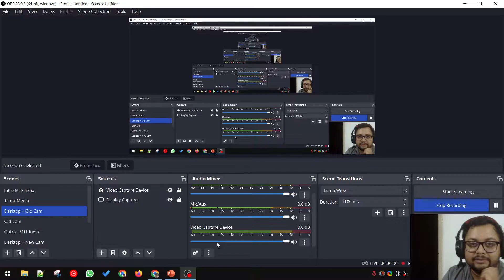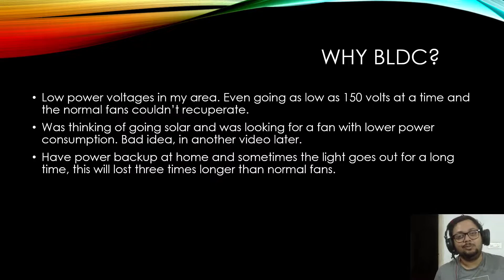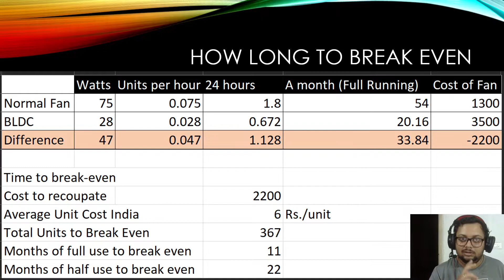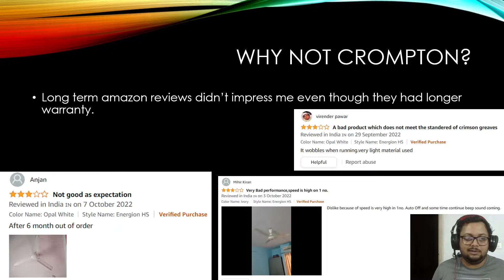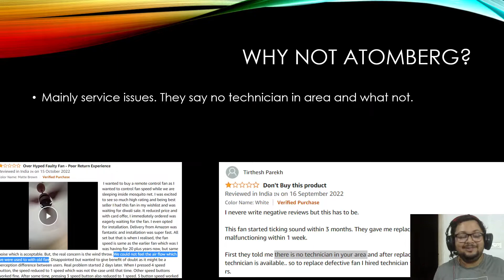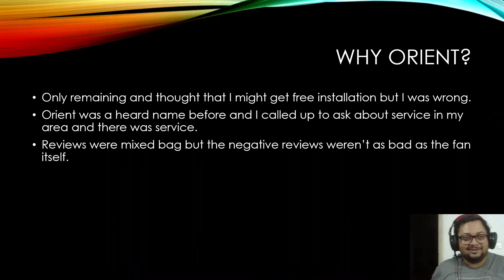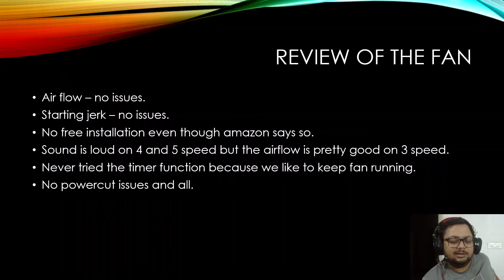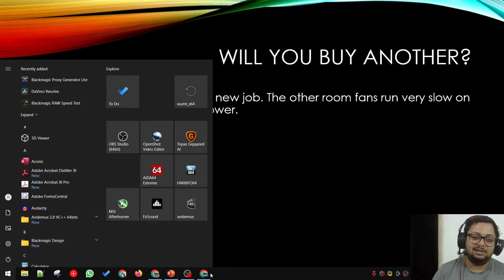3 Month Review of Orient Electric I Tome 1200mm 26W Intelligent BLDC Energy Saving Ceiling Fan Gold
Got it for Rs.3499/- in July 2022.
Ordered from Seller: RetailEZ Pvt Ltd (Seems to have replaced Appario on most amazon electronic products)

UPI: ni6hant@ybl [Do confirm it with me after you have done it, on the livestream itself or later on insta: ni6hantindia]

All Miscellaneous items that don't fall into tech Donations यहाँ पे हैं पूरी list
यहाँ से कुछ भी खरीदोगे तोह channel का indirect help होगा